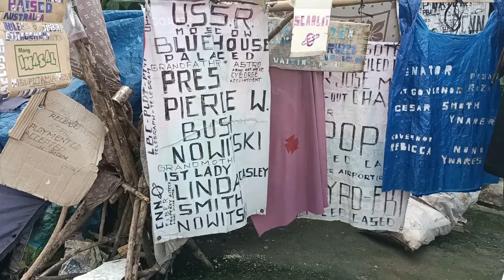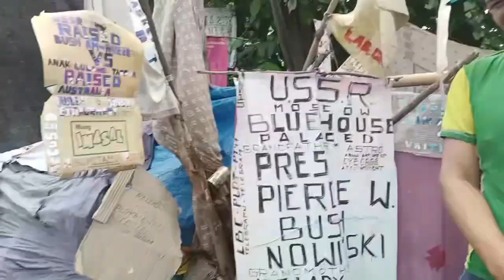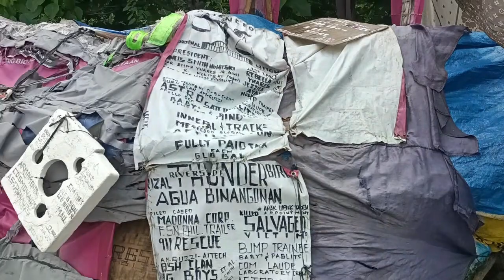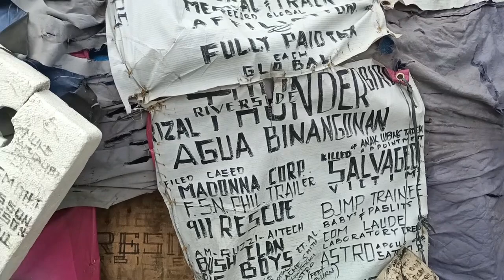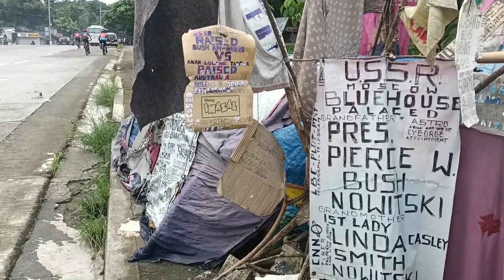SI BOY SARDINAS LIIT ANG NAG CHARITY 😍😍😍